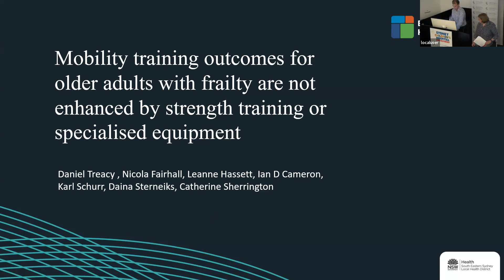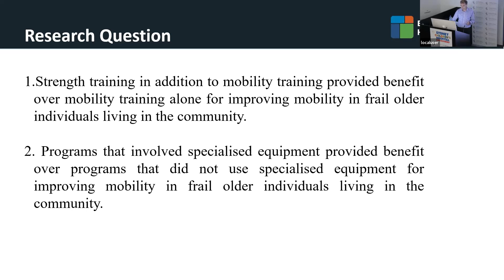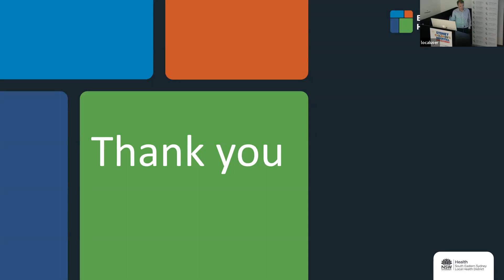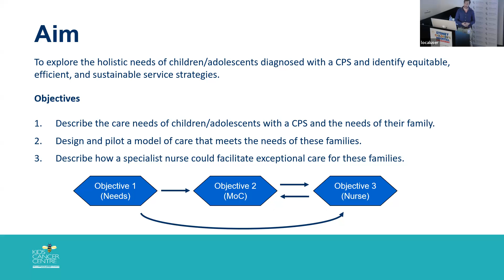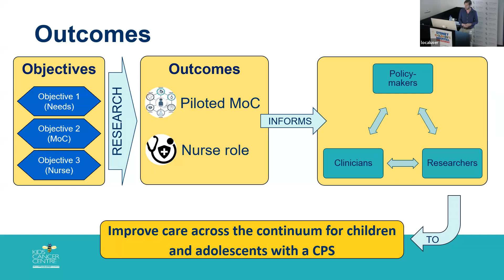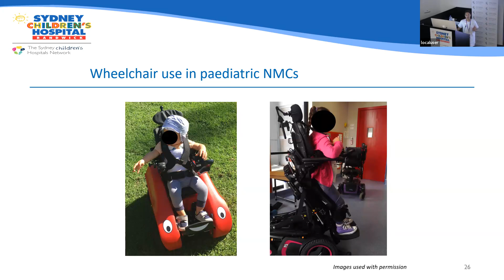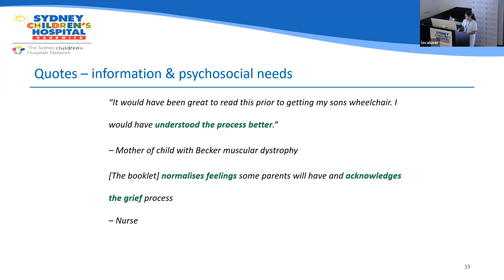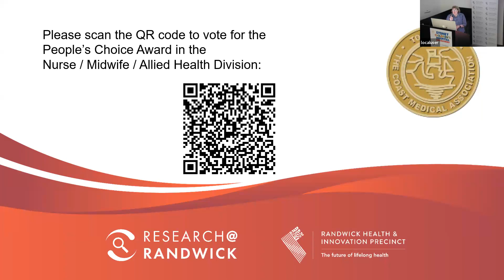Tow Research Awards 2023: Nurse / Midwife / Allied Health Division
Chaired by Prof Marilyn Cruickshank, Sydney Children’s Hospitals Network & UTS.

Winners include:
• Dr Daniel Treacy Physiotherapy Department, Prince of Wales Hospital. Mobility training outcomes for older adults with frailty are not enhanced by strength training or specialised equipment: exploration of a systematic review and meta-analysis.
• Mr Andrew Grant Kids Cancer Centre, Sydney Children's Hospital. Investigating Models of cAre and the Nursing rolE in Paediatric gEnetic cAncer Risk cLinics (IMAgiNE a PEARL).
• Ms Sarah-Grace Paguinto Occupational Therapy Department, Sydney Children's Hospital. Getting Wheels: Development and evaluation of a psychoeducational resource for parents of children with a neuromuscular condition following recommendation of wheelchair equipment.
Awards: Nurse / Midwife / Allied Health Division Winner; Nurse / Midwife / Allied Health People’s Choice.